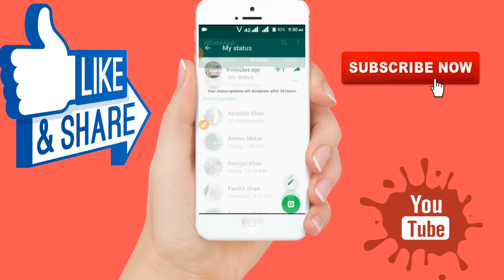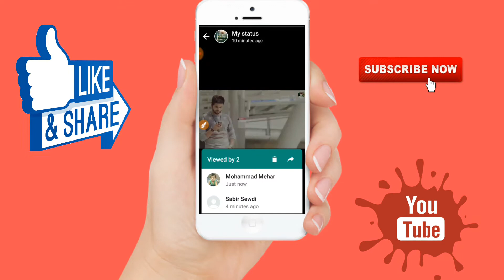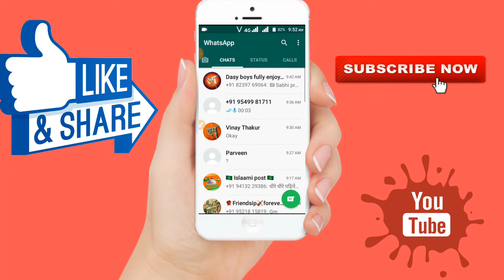कैसे पता करे की हमारा WhatsApp status कोन -कोन देखता है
Hello and namskar dosto main Salman aap sabhi ka Swargate Karta Hoon Apne yes YouTube channel Technical prahar Agar Hamara video aapko Pasand Aaye Toh channel ko subscribe and like and comment share zaroor kijiyega is video Mein Hum Yeh janenge ki Hamare WhatsApp status kaun kaun dekhta hai so please don't skip video thanks for watching my video